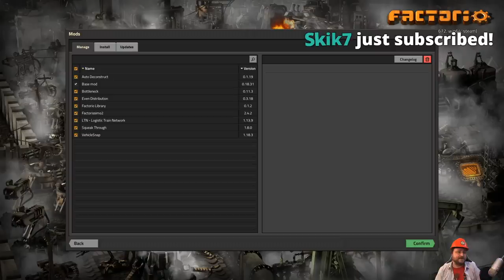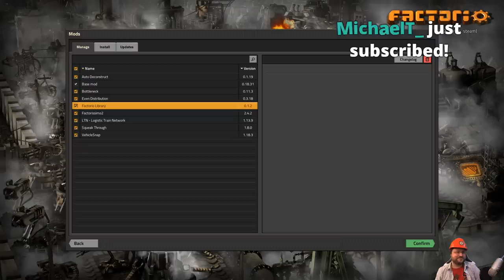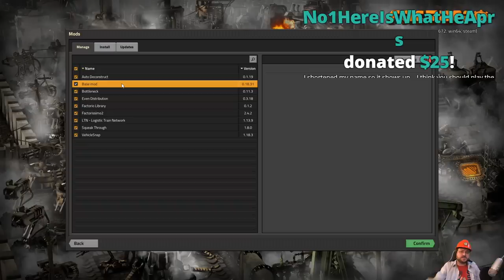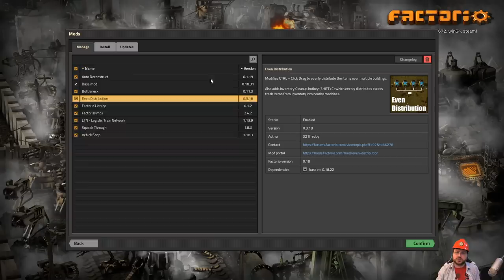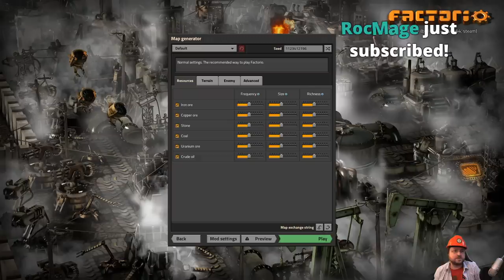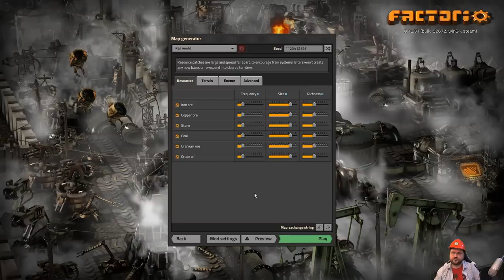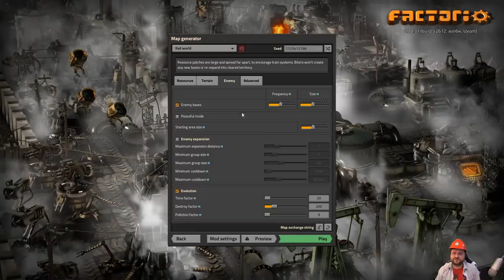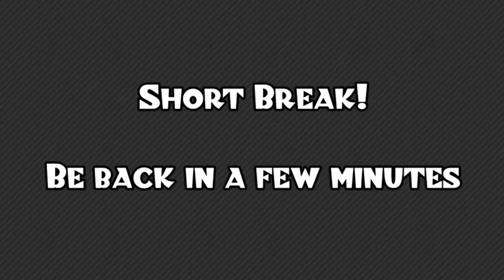Factorio 0.18.x Experimental - The Factory Must Grow - Ep 1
Snail Mail:
P3A 4S8